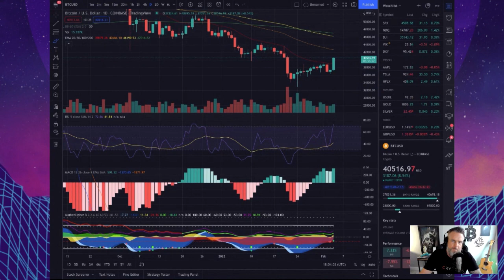BTC BREAKS 40K! BULL TRAP? (Should you be worried?!)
In this video we dive into bull trap vs bear trap and what that looks like. Too many times traders don't know to wait, or just plain don't wait for a retest of support/resistance so they get rekt. Don't let that be you. Watch this to confirm you are correctly analyzing a chart for this very common move!